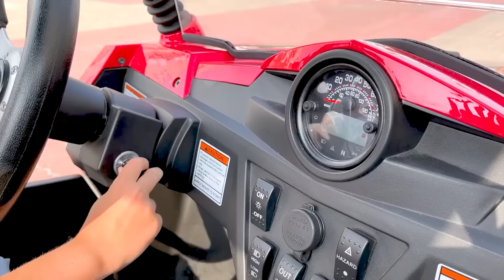Den ayuda en la persecución Policial! | Coches de policía para niños!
Den ayuda en la persecución Policial! Coches de policía para niños! Los mejores cuentos sobre coches y policías para niños en español!